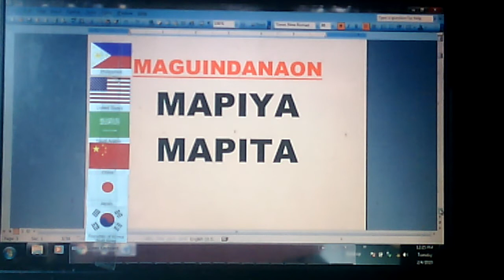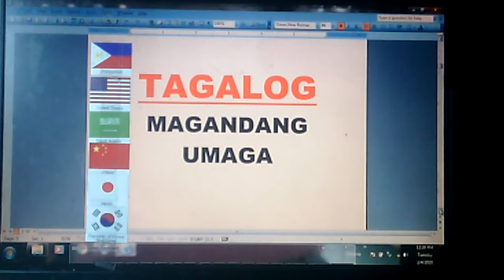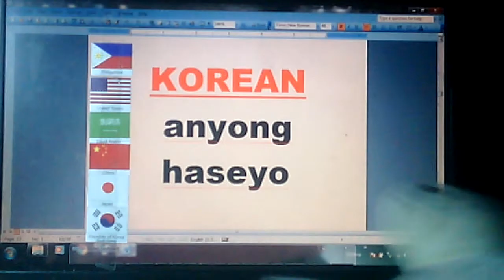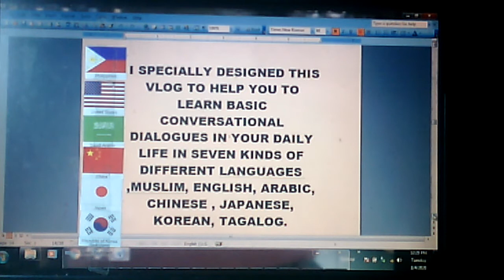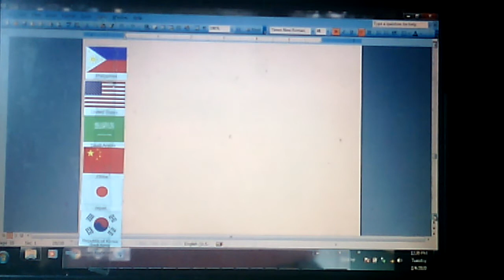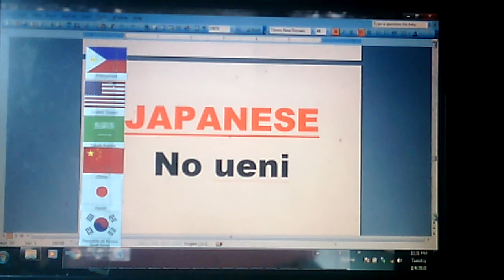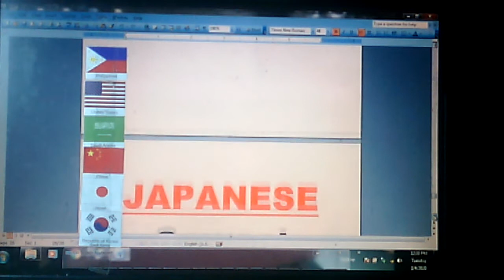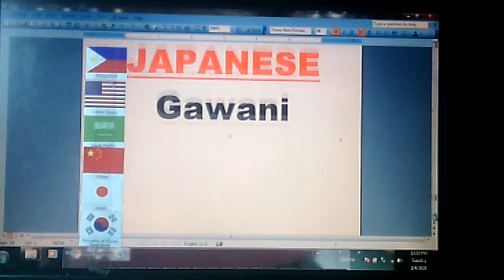PART.14 LEARN 7 LANGUAGES TRANSLATE EASY